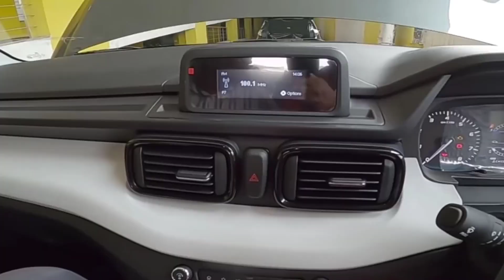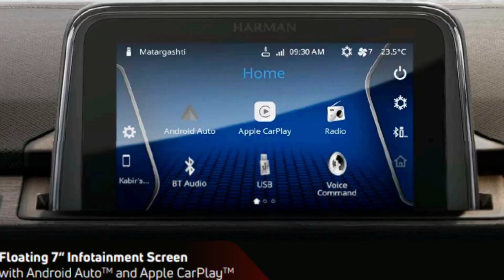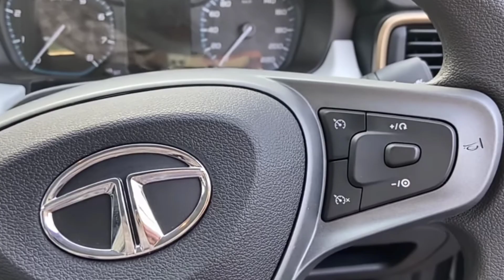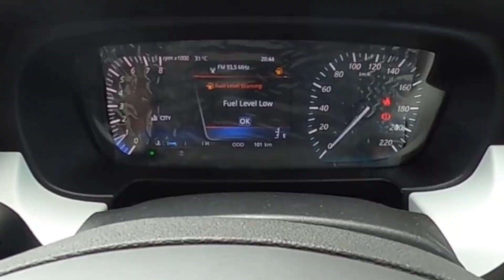Tata punch ഏത് വേരിയൻറ് എടുക്കണം | Punch Variant explaining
വീഡിയോ ഇഷ്ടപെട്ടാൽ സബ്സ്ക്രൈബ് ചെയ്ത് സപ്പോർട്ട് ചെയ്യണം

Tata bunch base variant
Tata punch review
punch malayalam review
Tata punch variant explaining
punch adventure review malayalam
tata punch accomplished review
Tata punch full option malayalam review
punch creative review
Tata punch Onroad price
punch detailed review
Tata
punch